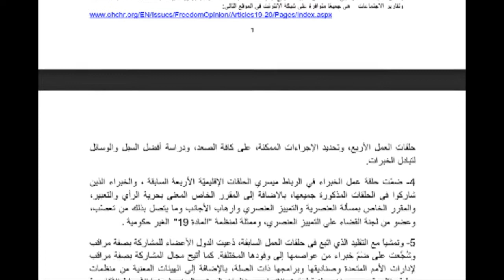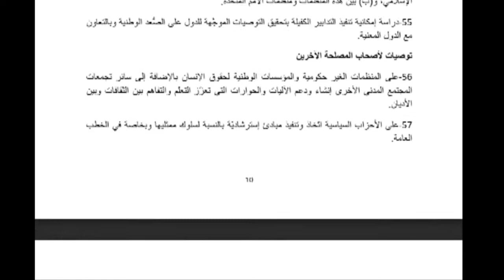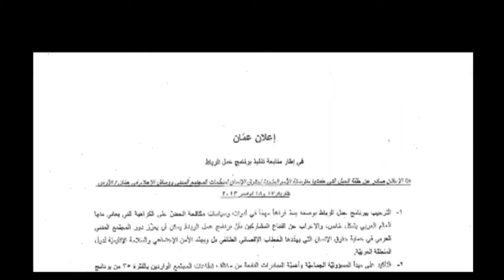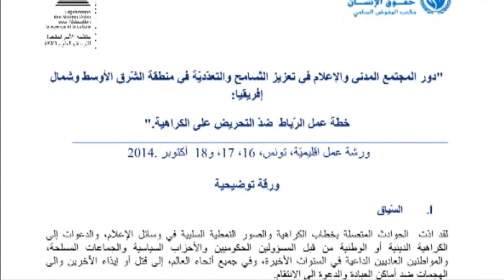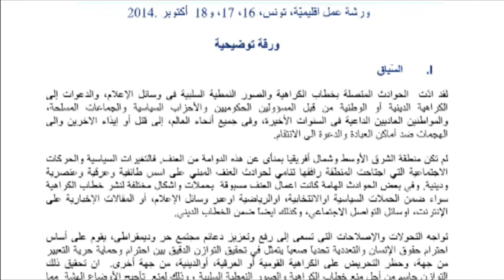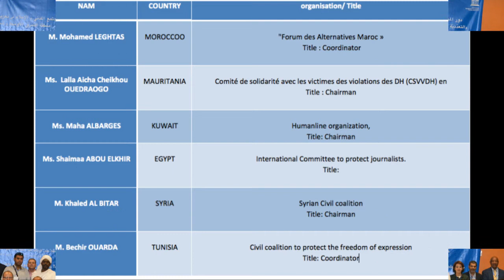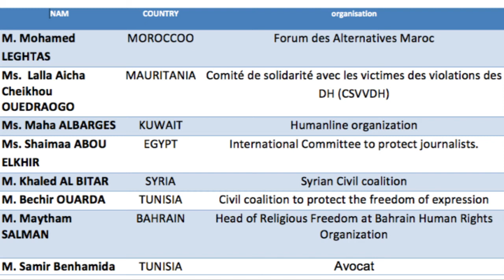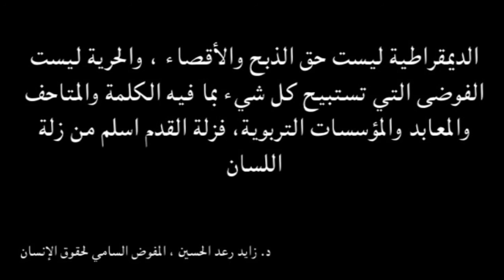2مسار تأسيس الإءتلاف المدني ضد التحريض على الكراهية و تعزيز التسامح